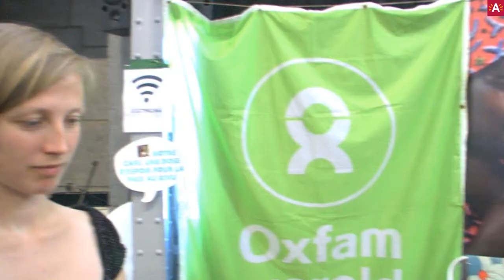10 jaar CongoForum . Dat vieren we samen met Thierry Michel RTBF en Peter Verlinden VRT,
Op zaterdag 6 juni 2015 viert de organisatie van Congoforum 10 jaar bestaan,10 jaar van Actualiteit over Congo. De viering vindt plaats in KVS ( BRUSSEL ) CongoForum doet de inspanning om mensen te informeren over Afrika,ondermeer RDCONGO . Met de verschillenden thema over Congo en daar debatteren ze heel diep.Aldus peter Verlinden van de VRT-Nieuws was er ook bij samen met de filmmaker Thierry Michel van RTBF-Journalen.CongoForum neemt het initiatief om de Congolezen en Belgen dichter bij elkaar te brengen om samenwerking voor een duurzame sociaaleconomische en ontwikkeling in Congo .

Welkomstwoord door voorzitter Hélène Madinda en ondervoorzitter Denis Bouwen . Tien jaar werk van CongoForum”, een presentatie door erevoorzitter Suzanne Monkasa.“Belgisch-Congolese relaties”, door Nadia Nsayi, Policy officer Central Africa, Pax Christi Vlaanderen & Broederlijk Delen.Vragen & antwoorden, toegespitst op de centrale vraag: volstaat de informatie om Belgen en Congolezen dichter tot elkaar te brengen en zo bij te dragen tot de sociaaleconomische ontwikkeling in de DR Congo? Informatie, sensibilisering en educatie rond ontwikkeling in de DR Congo, de casus CongoForum”
Geven hun kijk: Peter Verlinden, journalist bij de VRT
Thierry Michel, filmmaker
Jean Pierre Mbelu, politiek analist .

Modératrice: Rina Rabau, voorzitter van BanaLeuven vzw

Mee georganiseerd door onze partner, Bana Leuven,  met de steun van KVS Brussel .

Ook de aanwezig van Avenir Maseme van Congo In Vlaanderen.

10 jaar CongoForum . Dat vieren we samen met Peter Verlinden VRT, Thierry Michel RTBF,.

Een video van : William K .